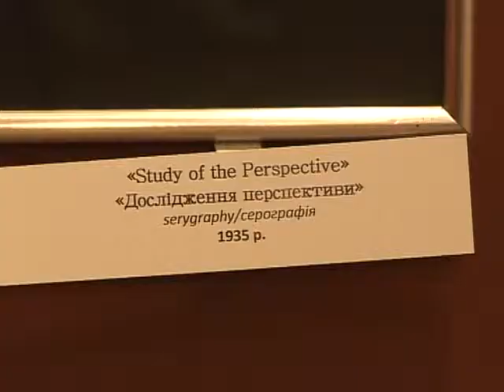Выставка Виктора Вазарели